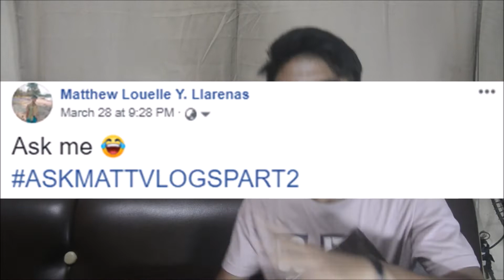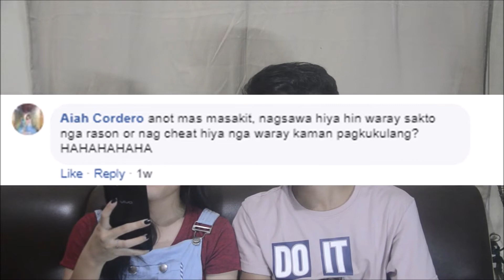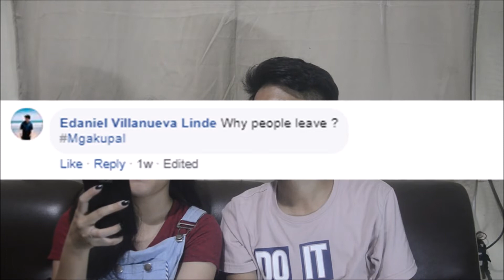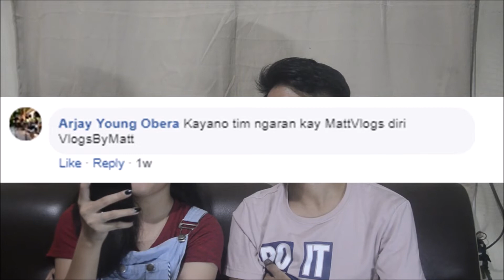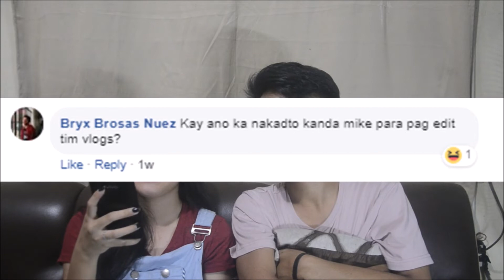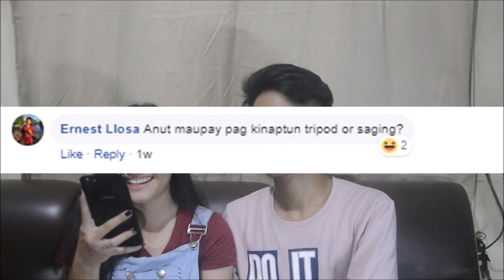ASKMATTVLOGSPART 2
add pette on facebook